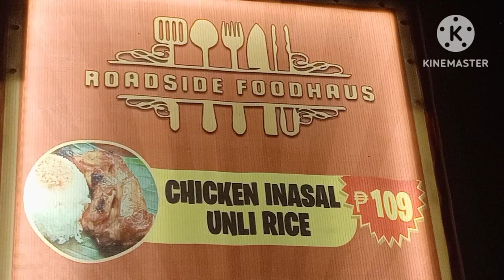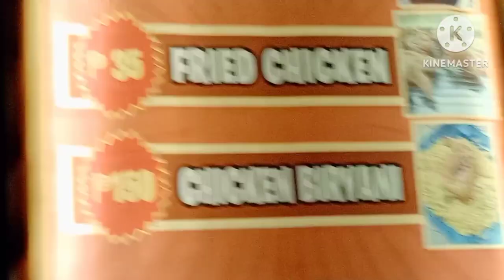Davao del Sur Kalingap Team lahat may bitbit sa pamaskong salo salong natanggap